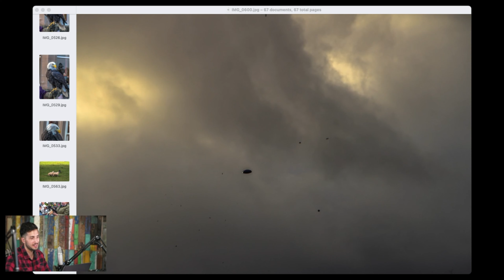Fusion of Passion | Part 7: Scotland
Hey guys, welcome back to the 'Fusion of Passion' series. As we reignite some of these experiences and photographs we bring back stories of nostalgia, photographs of learnings and moments of absolute travel inspiration. We chat about the locations I've visited giving you a virtual tour of some of the famous places as well as some of the not so well known places. Hope you like it and I hope this inspires your next trip!

► Meet Kyle - Owner and Professional Visual Content Creator:
A younger me grabbed a hold of the words my grandfather told me with every cell in my body and I have been running with it ever since. “Decide your destiny” he told me with an abundance of accomplishment and joyful confidence. The smile on his face resembled a childlike grin which was fitting as he would also say “Never let the child in you die”.
That message was not only delivered to my ears, it pierced all the way through to my heart and reminded me of what I had heard about a much, much younger me. My family would not hesitate to mention how I was a very unusual young child. Unusual in the way I would interact with absolutely anyone and everyone who was qualified as a fully grown adult.
With a resounding confidence whilst standing at the traffic lights I said “Hello Mr, what’s your name?” to 7 foot Kane the wrestler looked like a gentleman. There’s no surprise that this made my parents very nervous. To be fair I am not sure what content I was consuming at that age so I’m not sure who’s to blame for the one incident at a restaurant where I yelled “Hey Chickybabe can I get another Cola?” to the waitress - all this from a 2 year old, that’s why it was a bit unusual. That same beaming confidence, interested in others is what I pursue everyday whilst fusing that energy with my passion in business and capturing images that are as valuable as the last image of a loved one tucked away in a returning soldier's wallet.

Soul Gazing Photography is a business that focuses on visual storytelling who consider your journey. Further than that I care about capturing your vision and the essence of what you are trying to convey. I am driven to create the media that connects you to your target audience. I aim to represent you and what you stand for in the best light possible.

My business came about as a natural development from my deep interest in powerful imagery. My ambition is to move people with my photography by creating photographs that would draw you in and peak your interest as you peel back the layers behind that moment in time. Visual interpretation has the ability to change moods, evoke emotion and call for action like nothing else.

The values imprinted in the DNA of Soul Gazing Photography have been passed down by these absolute gems - my grandparents.

With a combined 176 years of life experience they have cemented the structures of good values into how I approach business. My grandparents instilled in me that having a good sense of character in the way you operate makes people feel more comfortable to trust you with their projects as they feel that you’re more reliable.

This has always kept me in good stead and grounded me and given the opportunity to work with some amazing clients and industry leaders.

I strongly believe that if you take away our stories then there isn’t much left but an empty canvas. Telling our stories can evoke the full spectrum of emotions in a single sitting as stories are so important as they are our identity.

Working closely with my local council, the elderly in our community, charity organisations and non for profits to help them spread their message are opportunities I hold close to my heart.